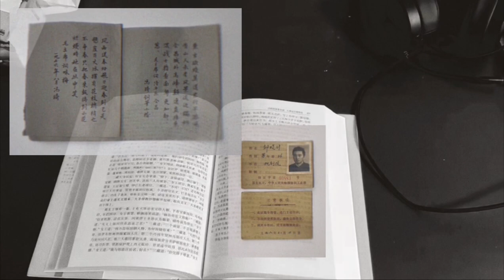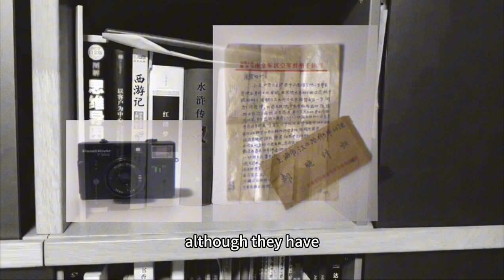old memories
experiment film for OLD MEMORIES